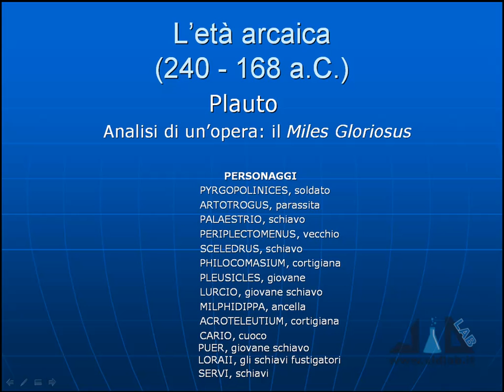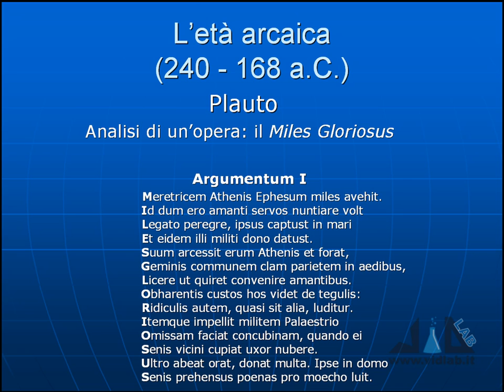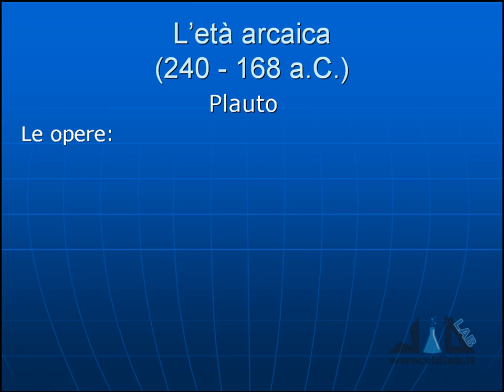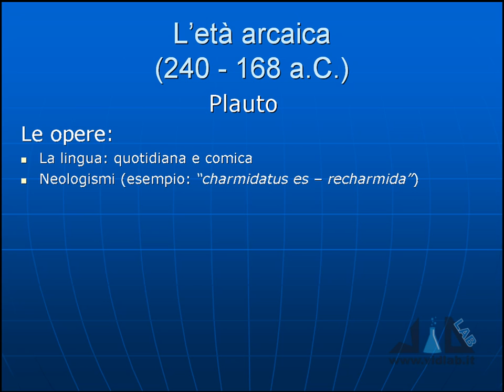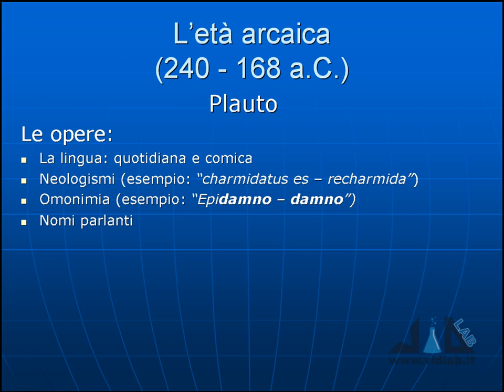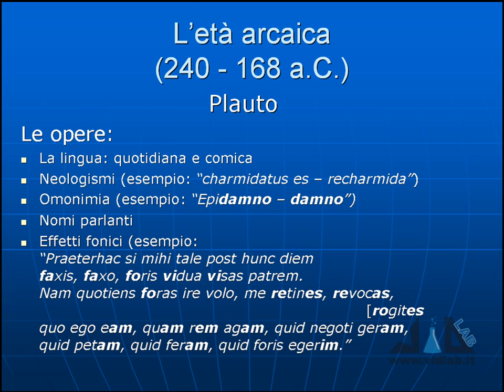videocorso letteratura latina - lez 4 - parte 4